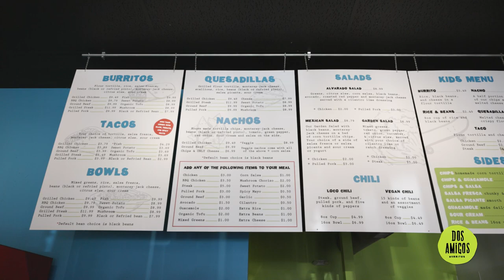Tessa Parziale Real Estate featuring Concord, New Hampshire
Have you visited Concord since our field trip in 4th grade to visit the State Capital? 🚌 If you haven’t you need to check it out!

The historic downtown has diverse choices in restaurants that @kmikonis12 & I checked out as well as art 🖼️ galleries, a boutique movie 🍿 theater, 3 performing arts centers, a designer hotel, local businesses & shops.

It was a perfect fall 🍁 morning exploring. Our first stop was @nhdohco 🍩 The donuts are made fresh every morning. They even have gluten free! The glazed French cruller was my favorite. I may have bought more to bring home 😋

Next stop was @brotherscortado ☕️ We had the cappuccino, a jalapeño scone and lemon 🍋 cake. The food, drink and hospitality 🔝 can’t be beat.

All the walking around the historic Main Street, brought us to lunch at @dosamigosconcord 🌮 Seriously the best fish 🐠 tacos and guacamole.

Concord, NH is a picturesque New England small town with the amenities that attract visitors and locals. If you are thinking about making a move, check out our listing at 6-8 Higgins Place. It’s a three minute drive to downtown.